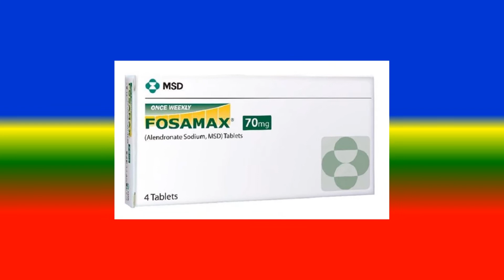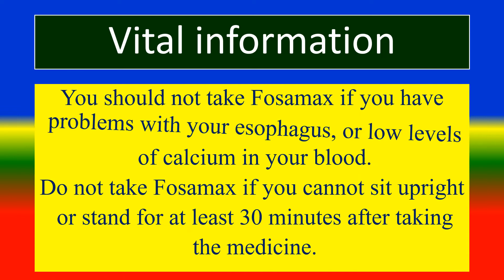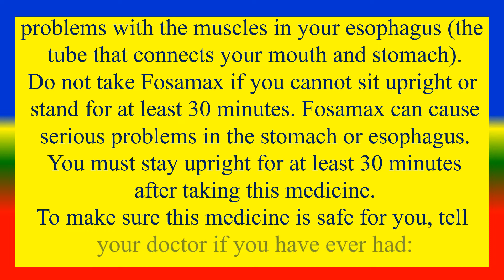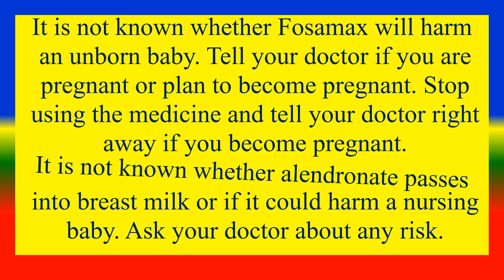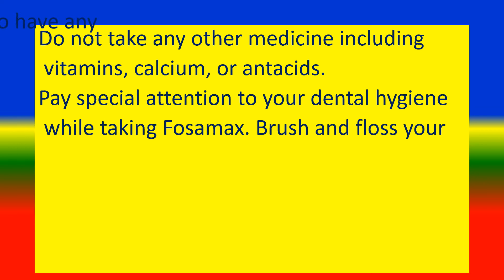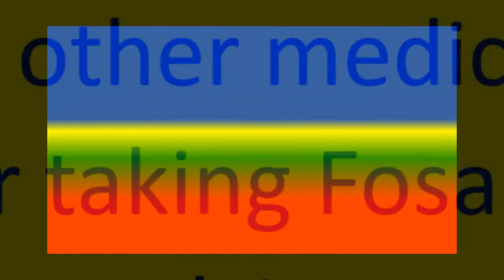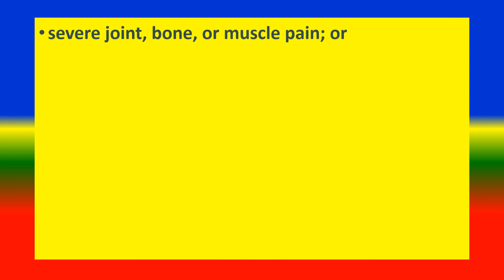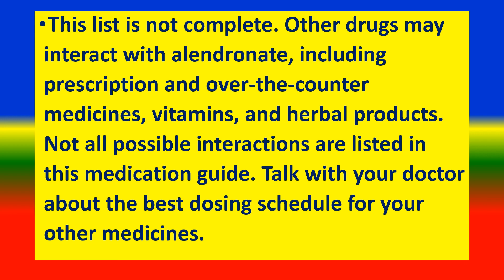FOSAMAX - - Generic Name , Brand Names, How to use, Precautions, Side Effects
Generic Name, Brand Names, What is ?,
Vital information, Dosage info,